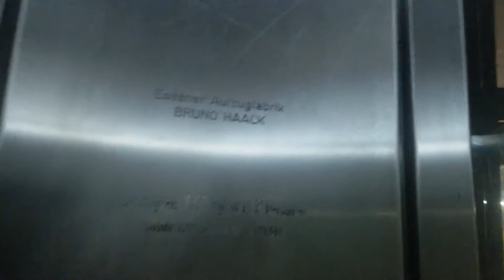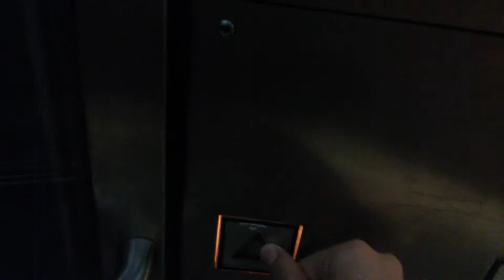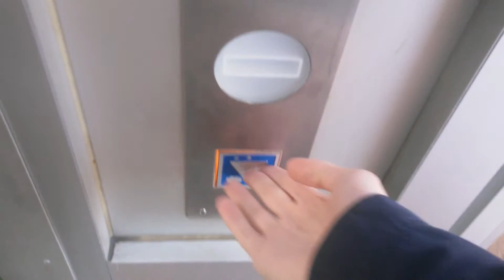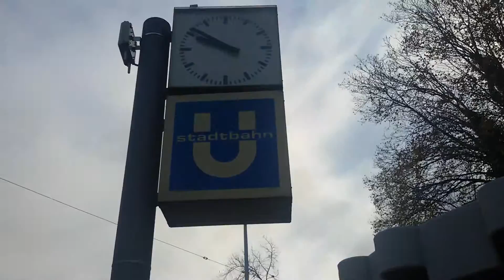Haack Aufzug U-Bahnhof Schloß Broich in Mülheim